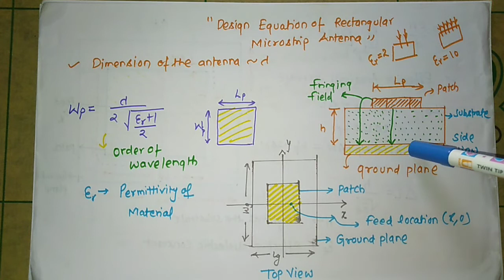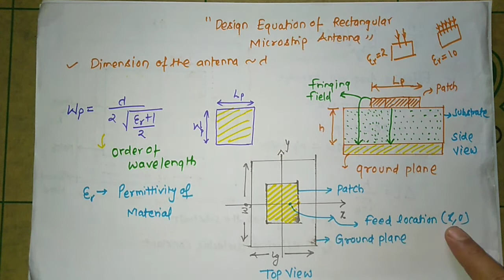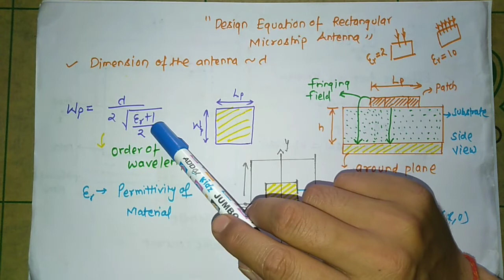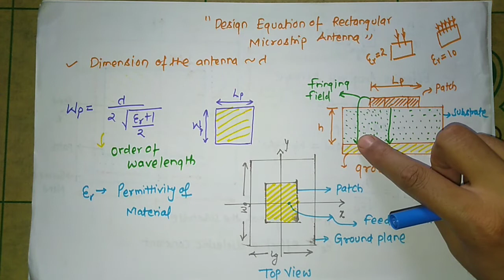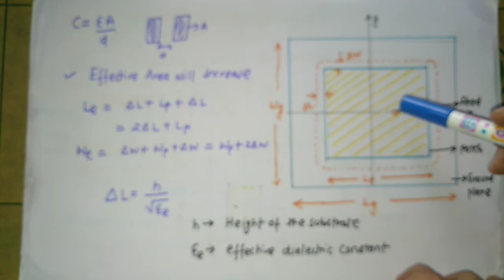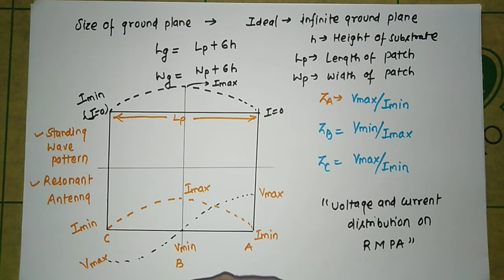DESIGN EQUATION OF MICROSTRIP ANTENNA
✍️About video:- Microstrip Antenna contains patch dielectric and ground plane. It is defined by its length and width of patch and ground plane

In this lecture I have explained about “DESIGN EQUATION OF MICROSTRIP ANTENNA" From this lecture you can learn following things 1) Calculation of length and width of the patch and ground plane 2) fringing field 3) effective dielectric constant 4) TM10 mode
Channel ID